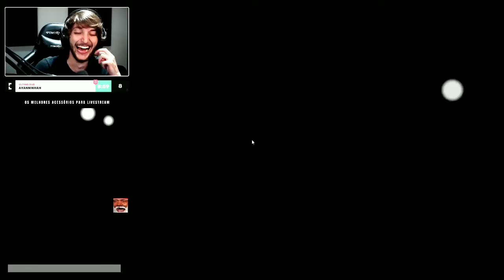Melhores momentos cortes de lives | corte live engraçados da twitch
Melhores momentos cortes de lives que encontramos na twitch. Clipes engraçados. Espero que gostem. corte live da twitch. Cortes de jogos e momentos engraçados. Tendo bons twitch clips brasil br.

✅Caso nao goste ou nao queira seu conteudo nesse canal

✅Creditos:
Alanzoka
Rakin
Casimiro
Gaules
Loud_coringa
Cellbit
Mount

✅Obs: Por causa que gostei dos clipes twitch brasil. Sem dizer que se futuramente eu ganhar dinheiro com ele vai ser para meus remedios e tratamento. Sem dizer minha casa